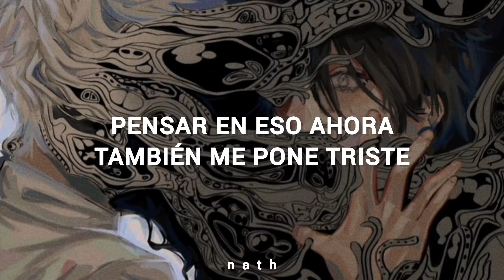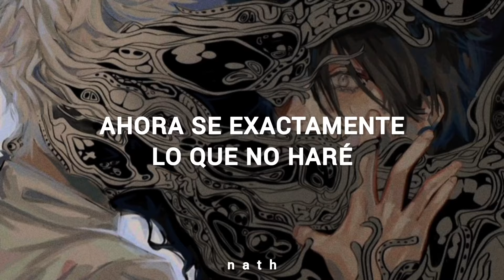Provoker - Little Ghost [Sub. Español]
lyrics
I should have savored when I had it
You're really breaking my heart again
Over and over in my head

When it goes away
All the pain remains
Just another face
By another name

Come and push me to the edge
I want all of it
I don't want to say it
I feel bad It feels good
Baby push me off the edge
Show me all of it
I like what I'm seeing

Now I know exactly what I won't do
Wish I didn't have to learn it from you
Your little ghost payed a visit
And disappeared like I imagined it

The feelings never coming back again
I should have savored when I had them
Your really breaking my heart again

Just another face
By another name